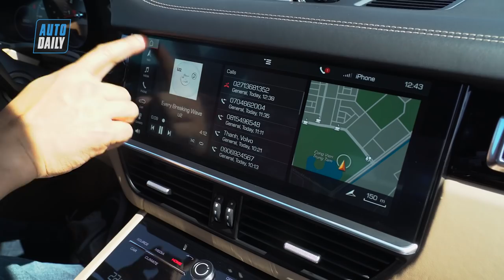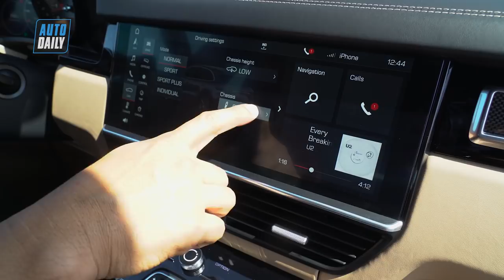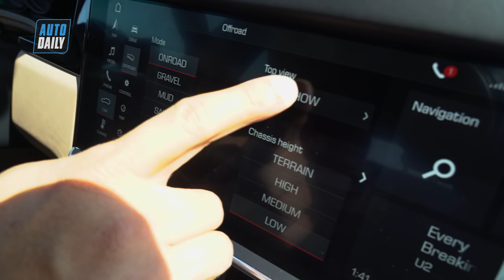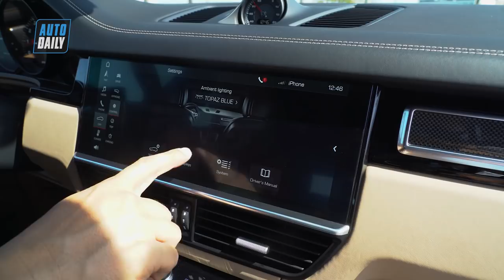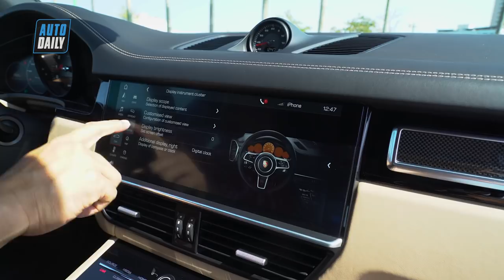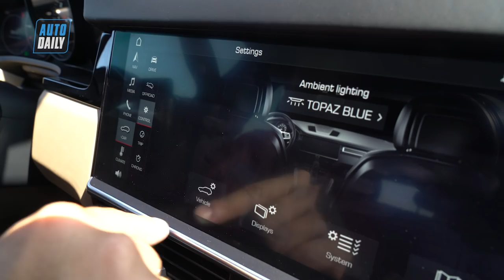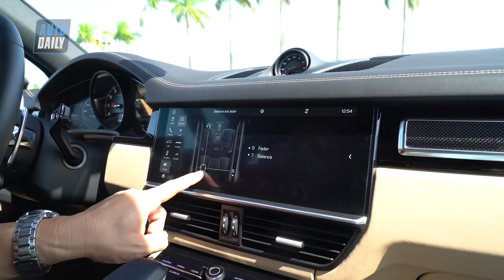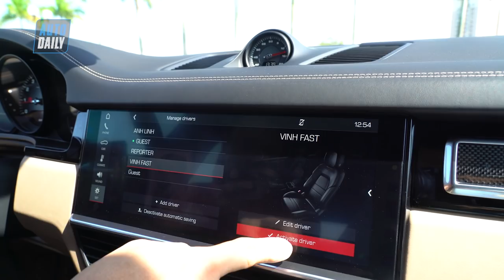Khám phá màn hình cực đỉnh trên Porsche Cayenne 2018 (P2) |AUTODAILY.VN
Việt Nam là thị trường đầu tiên ở khu vực Đông Nam Á giới thiệu Porsche Cayenne thế hệ thứ ba. Xe có ba phiên bản, giá từ 4,5 đến 8,9 tỷ đồng. Porsche Cayenne 2018 vừa ra mắt thị trường Việt Nam với ba phiên bản: Cayenne giá 4,54 tỷ đồng, Cayenne S giá 5,47 tỷ đồng và cao cấp nhất là Cayenne Turbo giá 8,92 tỷ đồng. So với thế hệ trước, Cayenne mới không có nhiều thay đổi về ngoại hình, ngoại trừ cụm đèn được thiết kế lại lấy cảm hứng từ dòng Panamera và một số chi tiết phần đầu.